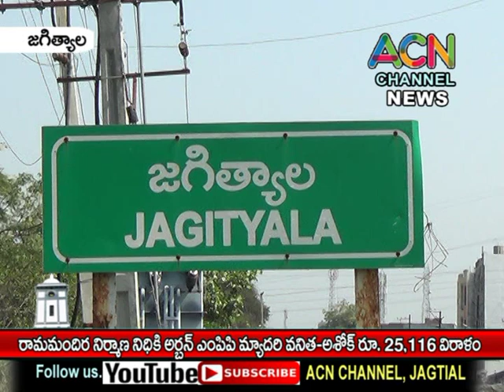జగిత్యాల : అయోధ్య రామమందిర నిర్మాణ నిధికి అర్బన్ ఎంపిపి మ్యాదరి వనిత - అశోక్ లు రూ. 25,116 విరాళం